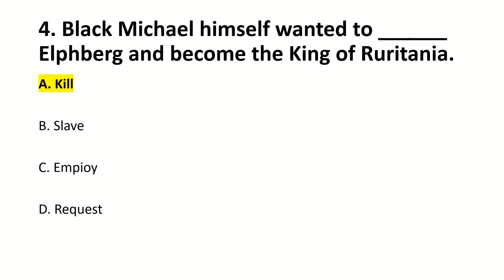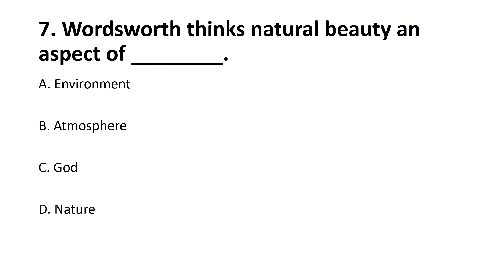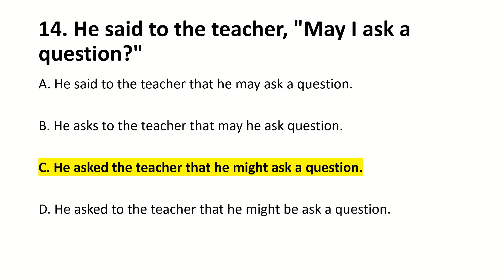English MCQs for Entry Test for Phase 2 | MUET Entry Test 2023 Phase 2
(Share Your Test MCQs on this number, I will upload them on this channel, Help Others So that Almighty Allah Help You. Good Luck For your Exams)

MUET, MUET ENTRY TEST